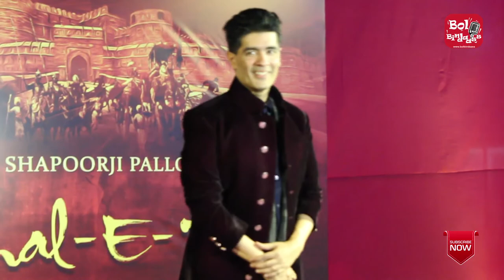Delhi host Mughal-E-Azam, musical play- Bolbindaass